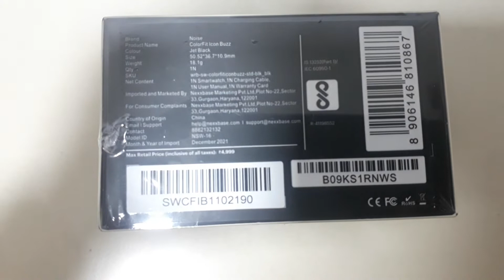Noise Icon Buzz Malayalam Unboxing Bluetooth Calling with AI Voice Assistance Smartwatch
Highlights
1.69 TFT LCD Display
In-Built Games|Bluetooth Calling
Voice Assistance (AI voice assistance)
Noise Health Suite|Weather Report
Up to 7-Day Battery
100+ Watch Faces|IP67 Waterproof
With Call Function
Touchscreen
Fitness & Outdoor
Battery Runtime: Upto 7 days
Specifications
General
Sales Package
1x Smartwatch, Charging Cable, User Manual, Thank You Card
Model Number
wrb-sw-colorfiticonbuzz-std-blk_blk
Model Name
Icon Buzz Bluetooth Calling with AI Voice Assistance
Dial Color
Black
Dial Shape
Rectangle
Strap Color
Black
Strap Material
Silicone
Size
Regular
Touchscreen
Yes
Water Resistant
Yes
Water Resistance Depth
1 m
Usage
Fitness & Outdoor
Dial Material
Polycarbonate
Ideal For
Men & Women
Product Details
Closure
Buckle
Sensor
SpO2, Heart Rate
Compatible Device
iPhone, Android Smartphones
Notification
Smart Notifications (Calls, Text, Email, Social Media App Alerts, Weather), Alarm Clock, Calendar Alerts)
Charge Time
120 min
Battery Life
7 Days
Rechargeable Battery
Yes
Charger Type
Magnetic Charger
Other Features
● Bluetooth calling: Make the smart call with Noise’s first Bluetooth calling smartwatch, loaded with smart features. ● Voice Assistance (AI voice assistance): From making calls, playing music, checking the weather, let your smartwatch do as you command, thanks to ColorFit Icon Buzz’s voice assistance feature. ● 1.69” TFT LCD display: Maximise your viewing experience with ColorFit Buzz’s stunning 1.69” TFT LCD display. ● In-built games: ColorFit Icon Buzz is more than just fitness, it’s your partner in fun, with 2 in-built games. ● Noise Health Suite: Keep a closer eye on your health with ColorFit Icon Buzz, that comes with SpO2, sleep and 24/7 heart rate monitor. ● Up to 7-day battery: Empower your workouts with ColorFit Icon Buzz’s up to 7-day battery. ● 100+ watch faces: Different faces for different moods. Get more than 100 cloud-based & customisable watch faces with ColorFit Icon Buzz. ● IP67 Waterproof: Be adventure ready with IP67 rated waterproof ColorFit Icon Buzz. ● Weather report: Take a weather check before making plans, with ColorFit Icon Buzz’s weather report feature.
Connectivity Features
Call Function
Yes
Bluetooth
Yes
Messaging Support
Yes
Bluetooth Version
v5.1
Email Support
Yes
Operating Range
10 m
Call Features
Reject Calls, Take Calls, Speed Dial
Third Party App Support
NoiseFit Track App
Camera And Display Features
Display Resolution
240 x 280 pixel
Display Size
43 mm
Display Type
LCD
Scratch Resistant
Yes
Other Display Features
1.69” TFT LCD Display
Fitness And Watch Functions
Calorie Count
Yes
Step Count
Yes
Heart Rate Monitor
Yes
Other Fitness Features
Keep a closer eye on your health with ColorFit Icon Buzz, that comes with SpO2, sleep and 24/7 heart rate monitor.
Date & Time Display
Yes
Calendar
Yes
Alarm Clock
Yes
Other Watch Functions
Bluetooth Calling | Voice Assistant | Built-in Games | 7-day battery | Cloud-based watch faces | SpO2 monitor | 1.69’’ TFT LCD display | 24/7 heart rate monitor | IP67 waterproof | Weather Report
Audio And Video Features
Speaker
Yes
Microphone
Yes
Gesture Control
Change Music, Answer Calls
Voice Control
Yes
Dimensions
Weight
50 g
Warranty
Warranty Summary
1 Year Manufacturer Warranty
Warranty Service Type
Covered in Warranty
Manufacturing Defects
Not Covered in Warranty
Physical Damage
Domestic Warranty
1 Year